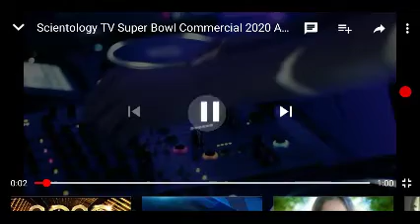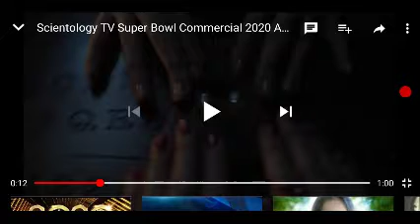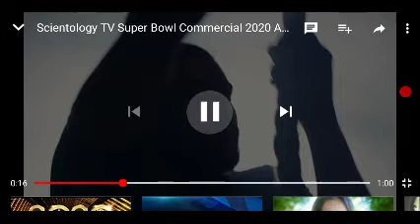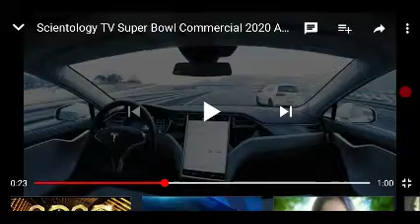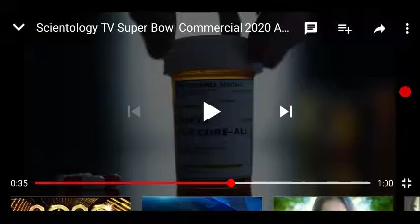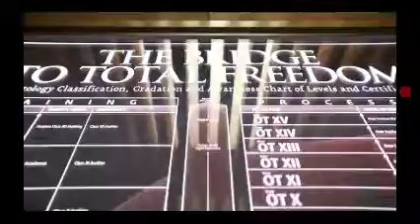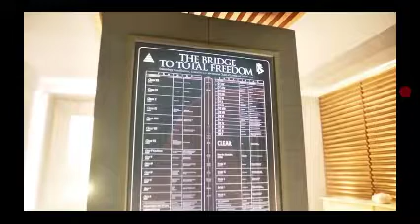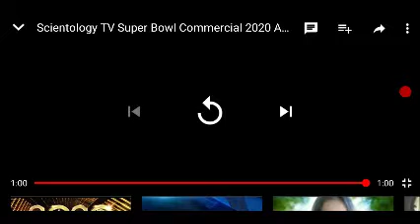2020 VISION - LET'S EXAMINE THE SCIENTOLOGY SUPERBOWL, 2020 ADVERTISEMENT